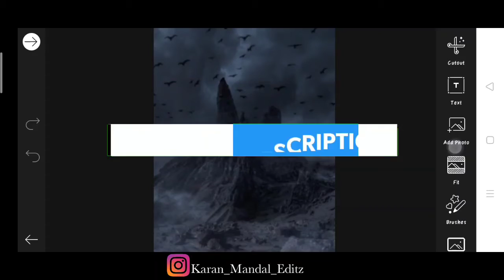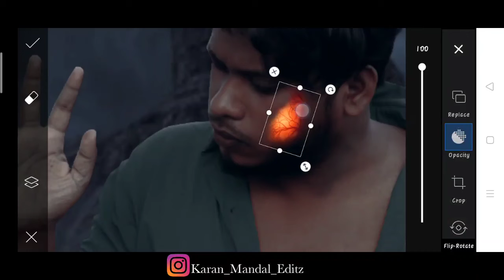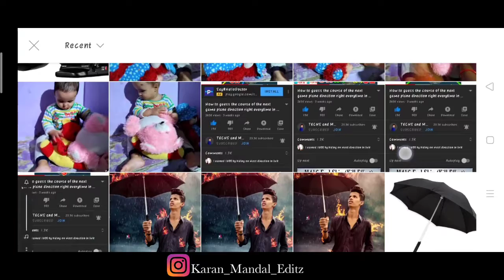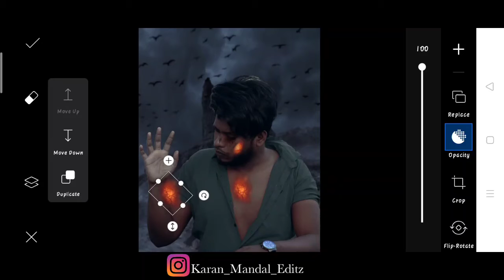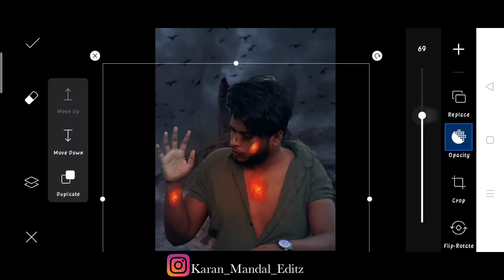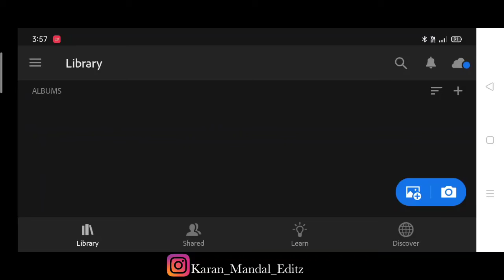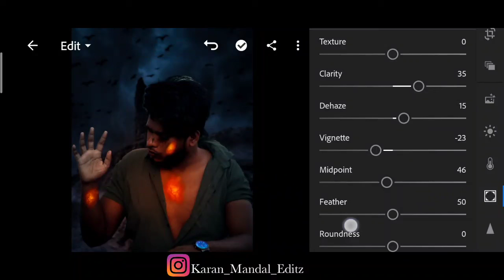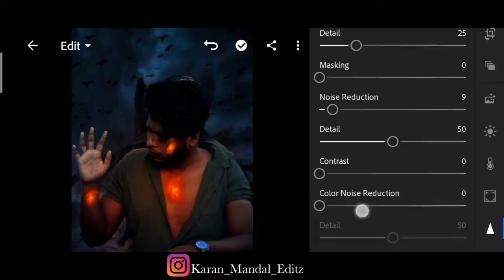Taukeer editz Face burning realistic photo editing | picsart tutorial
1. Taukeer editz
2. Taukeer editz Lightroom
3.  Taukeer editz picsart
4. Taukeer editz Editing
5. Taukeer editz Instagram